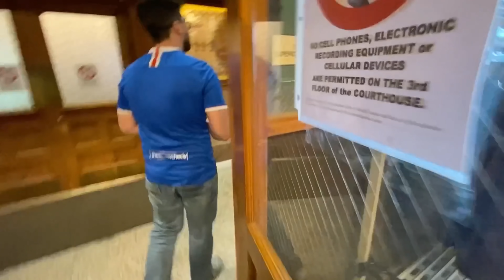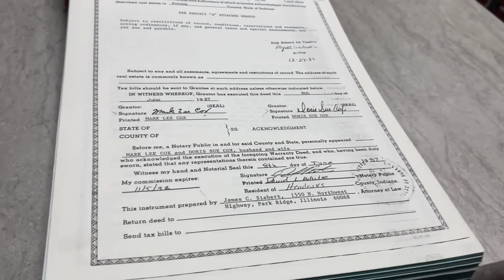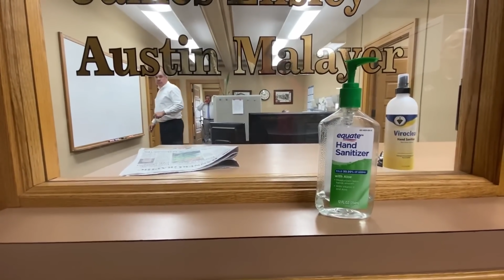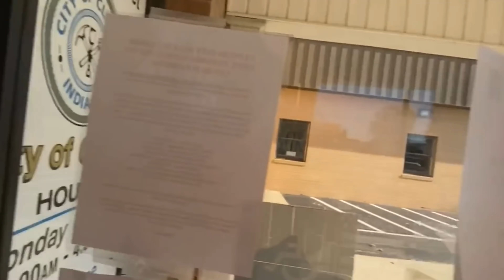CHandTY Audits Worst Moments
In this video I show you a compilation of CHandTY's worst moments